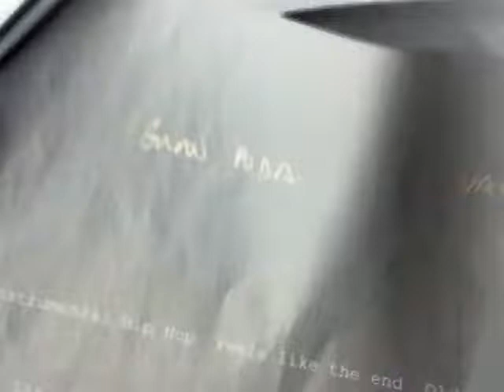Directo de regae desde hoja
Proximos  pepinaker